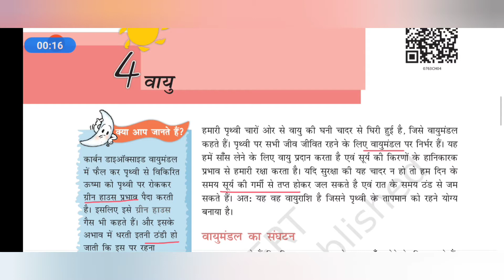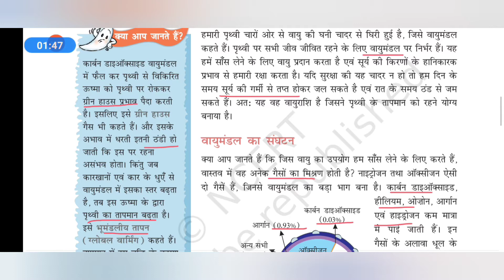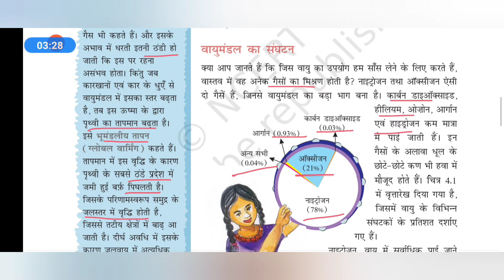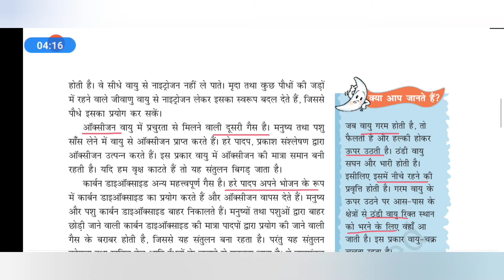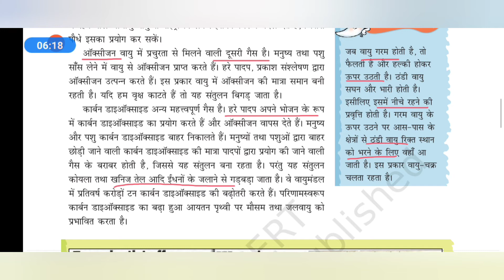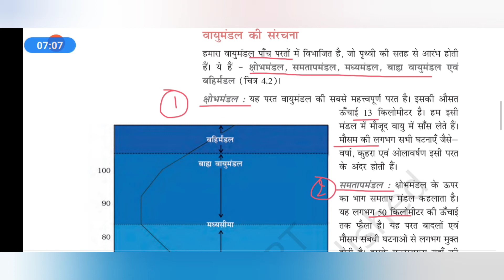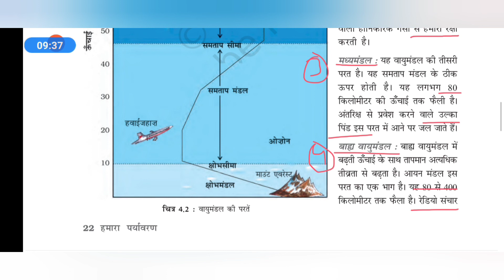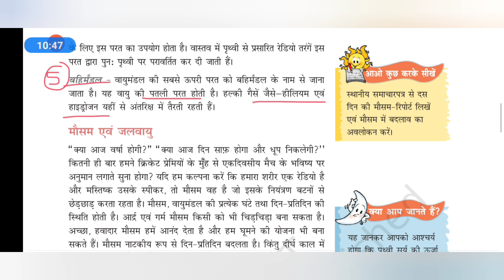झारखण्ड टेट, tgt, पीजीटी. वायु :-पाठ -4/भाग -1/Ncert भूगोल कक्षा -7